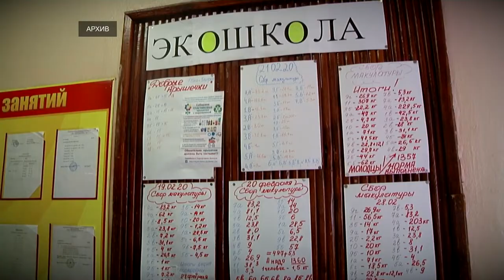Жители Тверской области могут сдать макулатуру и встретится со звездой